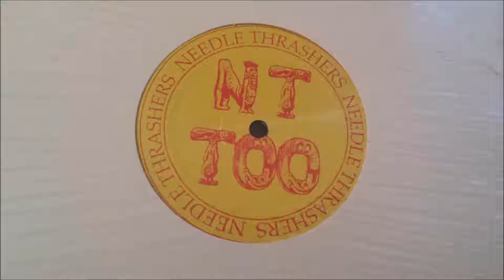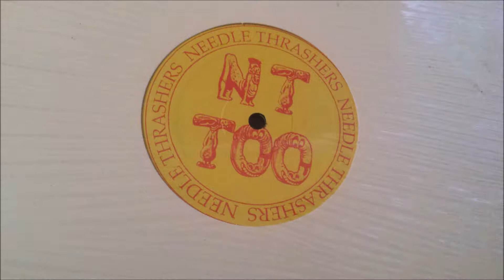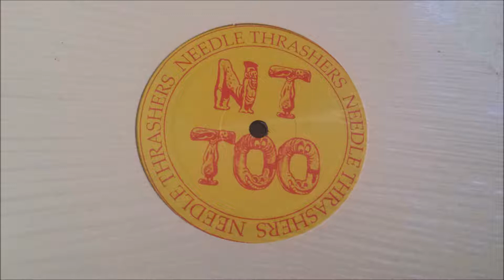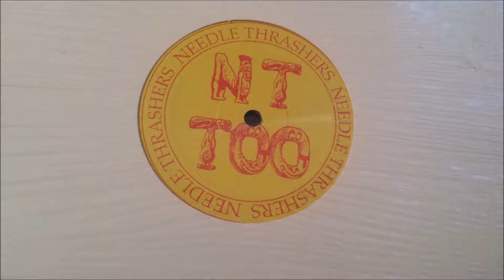DJ Q-Bert ‎- Needle Thrashers Volume 2: Keeping Legends Alive - A1 Untitled